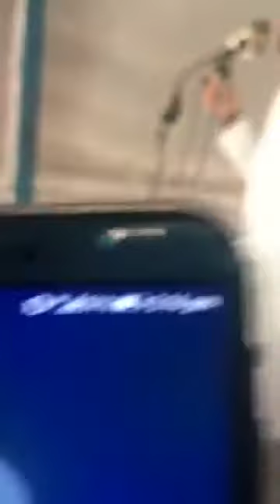Asaduddin Owaisi will be Addressing Jalsa Youm-E- Quran, Mecca Masjid, Hyderabad